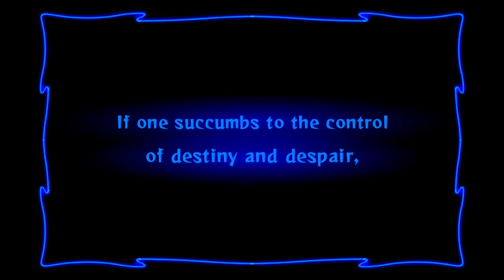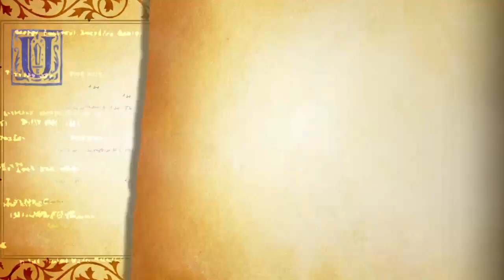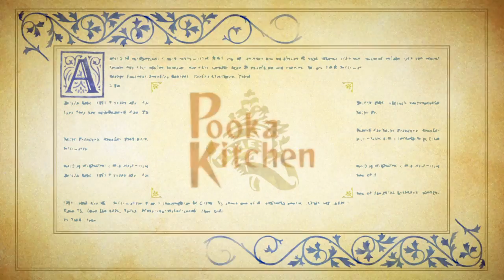orvvdom's Live PS4 Broadcast